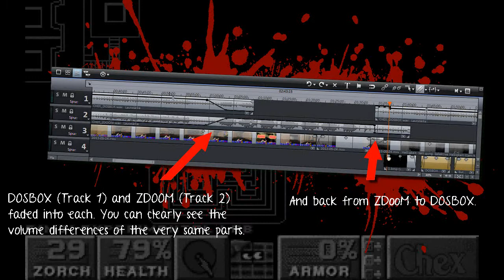[CHEX OPL] E2M3 - Chex Museum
This was planned to be a glitch video. I got a report about a bug in Chex Quest but .. ye.. not reproducible. So, I spent the time to take a step further to completition of the Chex Quest soundtrack. Okay, a small step.